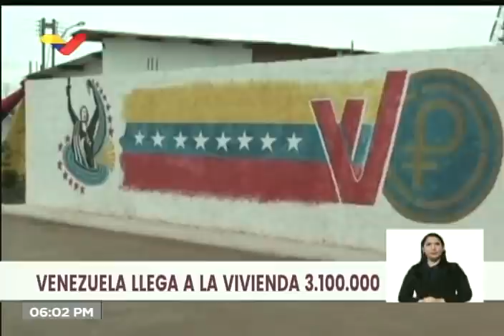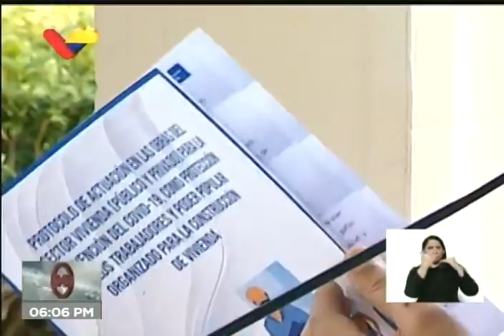Venezuela alcanza 3.100.000 viviendas entregadas desde 2010: Acto con el Presidente Nicolás Maduro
28 de mayo de 2020, desde el Palacio de Miraflores. Acto dirigido por el Presidente de Venezuela, Nicolás Maduro. Transmisión desde Monagas con la entrega de la vivienda número 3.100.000 como parte de la Gran Misión Vivienda Venezuela (GMVV), proyecto creado en 2010 por Hugo Chávez y continuado por Maduro. Informa que el viernes o sábado hará anuncios sobre la flexibilización de la cuarentena desde este lunes.